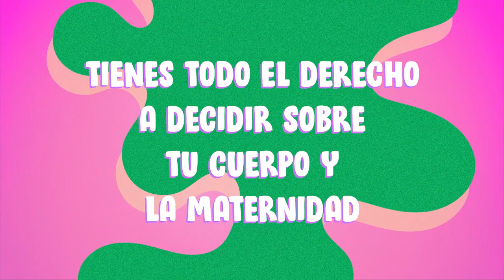Lo que debes saber sobre la Interrupción Legal del Embarazo en México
El aborto suele ser un tema rodeado de dudas, por ello en @Malvestida  y Fundación Marie Stopes México, creemos que las mejores decisiones se toman cuando tenemos información avalada por personas expertas en el tema.

En este video se resuelven las dudas más comunes sobre la Interrupción Legal del Embarazo en México (ILE​).